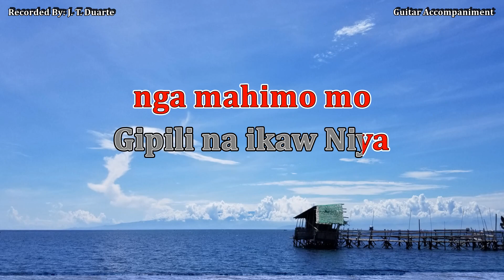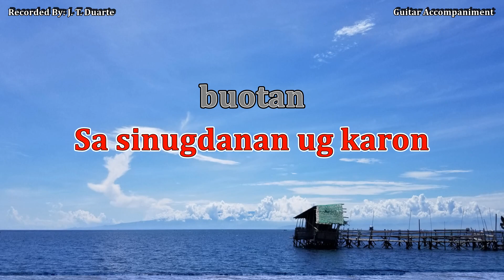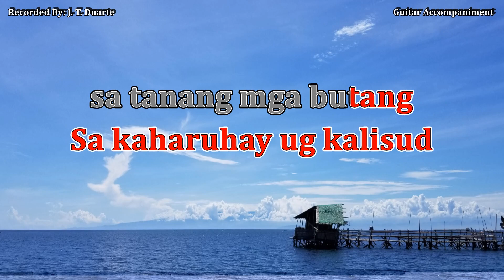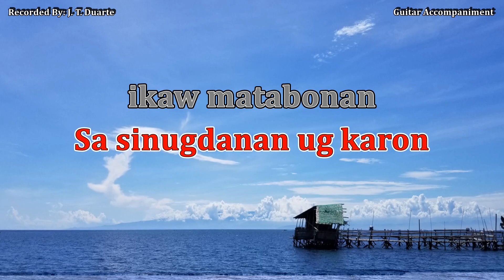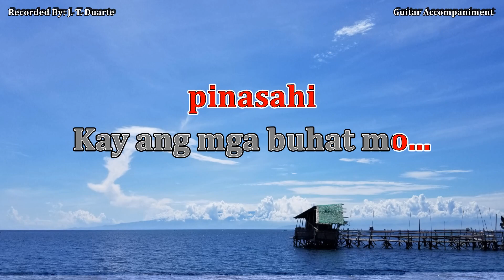Sa Sinugdanan - Key of A (Guitar Accompaniment)